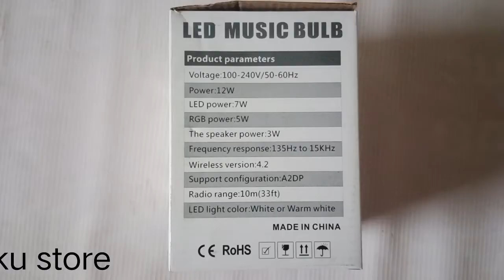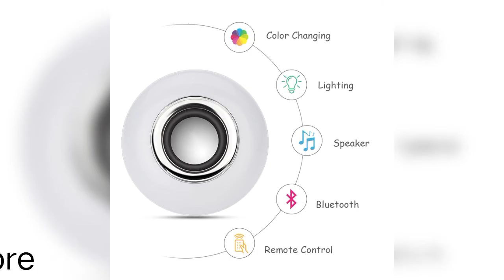Remote Control LED Music Light Bulb |LED bulb Bluetooth Speaker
Remote Control LED Music Light Bulb-Disco light -Multi-Color Dimmable Lamp 12W Complete Kit Bluetooth Bulb For Party, Birthday, Wedding, Room, Lump, Decorations

Wireless Light Bulb Speaker: A nice combination of light and Bluetooth speaker, provide soft and bright light and deliver fantastic sound. RGB colors & music playing can be easily controlled by a 24-key remote.
Color Changing Light Bulb: Bulb speaker with 12 colorful lights and daylight white light.